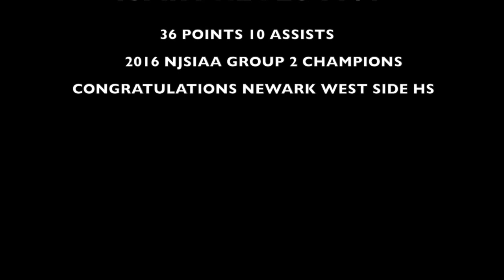Isaiah Reyes 2016 Mixtape Newark's MVP 2016 GROUP 2 CHAMPIONS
This video is about Isaih Reyes 2016 Mixtape Newark's MVP